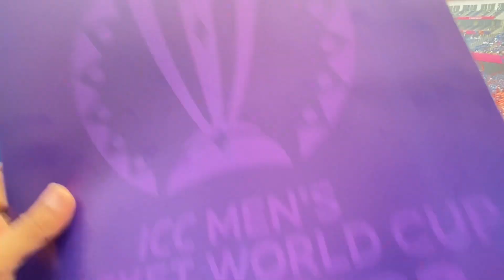India vs Pakistan Cricket World cup 2023 : Blue ocean of INDIANs vs PAK team, Babar, Rizwan Vlog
My fav Ahmedabad match in the full house 1 lakh people, part 1 is here, the crowd was the best